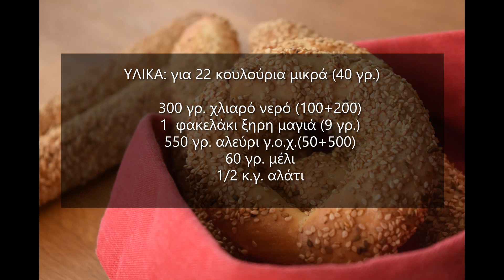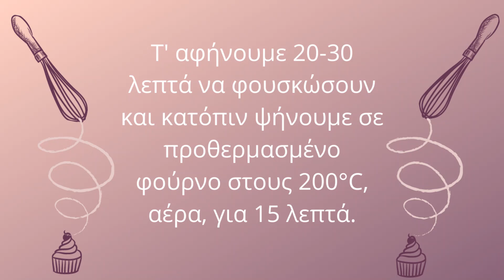κουλούρι θεσσαλονίκης μόνο με μέλι-evicita.gr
Κουλούρι Θεσσαλονίκης μόνο με μέλι! Διαχρονικό σνακ για μικρούς και μεγάλους αλλά και για όλες τις ώρες! Είναι πολύ εύκολο στην παρασκευή του! Τραγανό από εξω, αφράτο από μέσα! Αποτελεί ιδανική επιλογή για τα πρωινά που μας περιμένουν!

Εγώ αυτό που κάνω (όπως και με άλλες συνταγές) είναι να τα φτιάξω, να τα ψήσω και αφού κρυώσουν να τα βάλω στην κατάψυξη! Κάθε φορά που θέλω να φάω ένα, το βγάζω, το ζεσταινω στη φρυγανιέρα και σε δυο λεπτα έχω τραγανό  και αφράτο κουλουρι, όπως όταν ψήθηκε!